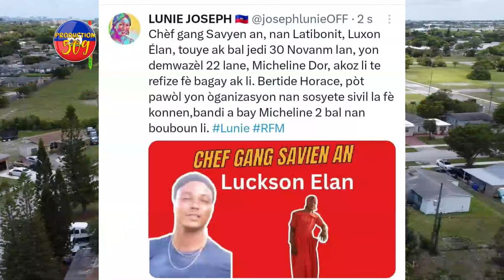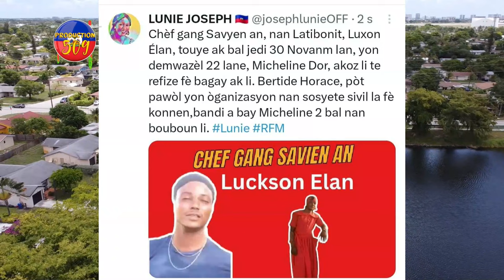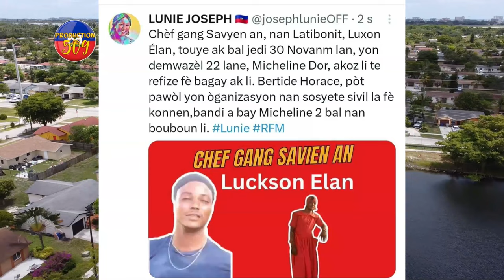B4NDI G PèP ANVAYI BABEKYOU ANPLI BAL SEZI PA DCPJ LUCKSON SAVYEN TIRE YON JèN FI NAN BOUBOUN LI